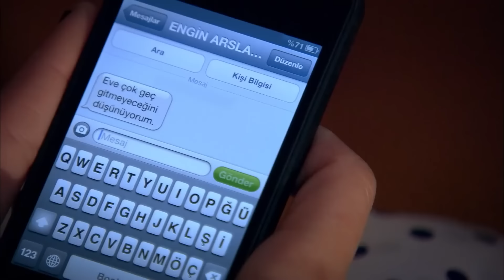El Camino de Emir Capítulo 77 (Espanol Doblado)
Protagonistas:
Vahide Gördüm
Hazal Kaya
Cagatay Ulusoy
Metin Cekmez
Melih Selçuk
Ceyda Ates
Yusuf Akgún
Deniz Ugur
Ahu Sungur
Baris Kilic
Ufuk Tan Altunkaya
Pelin Ermis
Sedef Sahin
Feyza Civelek

DIRECTOR: Barış Yöş
PRODUCTOR: Fatih Aksoy
HISTORIA-GUIÓN: Melis Civelek, Sırma Yanık
PRODUCTOR EJECUTIVO: Direnc Aksoy
DIRECTOR DE FOTOGRAFÍA: Sinan Onur
MONTAJE: Engin Öztürk
2. DIRECTOR: Barış Erçetin
ASESOR DE ESTILO: Ayşenur Aksoy